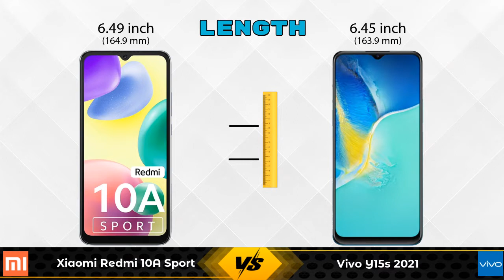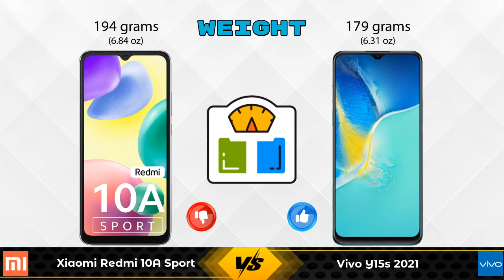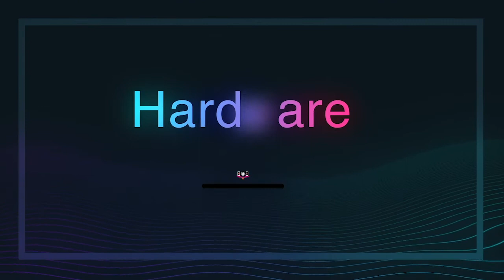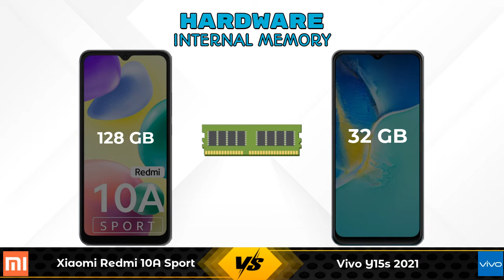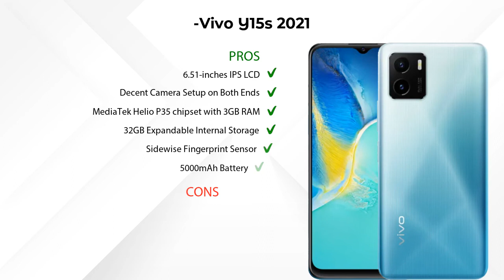Xiaomi Redmi 10A Sport Vs Vivo Y15s 2021 - Full Comparison [Full Specifications]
In this Video we are Comparing Xiaomi Redmi 10A Sport Vs Vivo Y15s 2021 with [Full Specifications].

Variant Details:
6 GB / 128 GB - 10999

Variant Details:
3 GB / 32 GB - 10990

Xiaomi Redmi 10A Sport Vs Vivo Y15s 2021 full specifications
Vivo Y15s 2021 Vs Xiaomi Redmi 10A Sport full specifications
Xiaomi Redmi 10A Sport Vs Vivo Y15s 2021 comparison
Vivo Y15s 2021 Vs Xiaomi Redmi 10A Sport comparison

Other Compitior Phone with Similar Price Range :

Realme 9i 5G(4 GB / 64 GB) - 14999 , Release Date :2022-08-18
Xiaomi Redmi Note 11 4G(4 GB / 64 GB) - 13499 , Release Date :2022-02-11